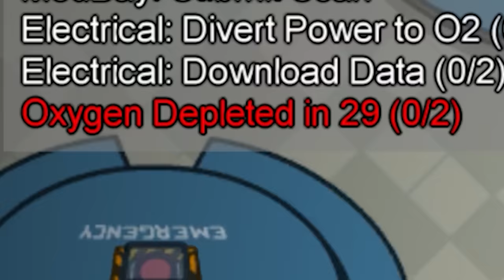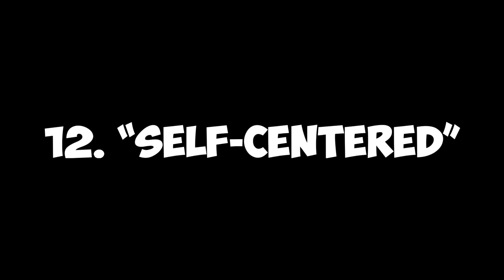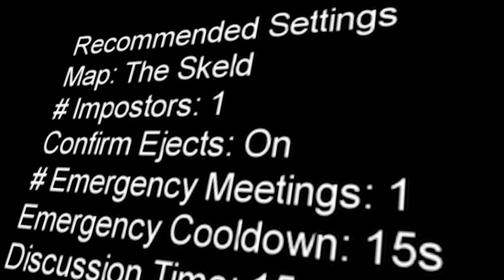23 Illegal Things to (Never) Do in Among Us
23 Illegal Things to (Never) Do in Among Us! Among Us is a game all about deceiving your friends to take the win, or teaming up against a pro impostor. However, not everyone can be Disguised Toast pulling off 200 IQ impostor negotiation plays, so these are the -100 IQ smooth brain plays that you should absolutely avoid. We've done 37 illegal things to never do in Minecraft, so this is 23 illegal things to never do in among us as the impostor or the crewmates. Let's find out the worst plays and stay away from the "don'ts" of Among Us in this Skip the Tutorial video!

Some music used in this video is courtesy of Mewmore.
Portions of this video are copyrighted and owned by Nintendo, and their use is allowed by the Nintendo Game Content Guidelines for Online Video & Image Sharing Platforms All other original content, unless expressly noted otherwise, is ©2020, by the Skip the Tutorial creator, all rights reserved.